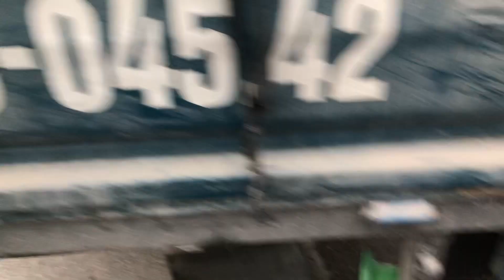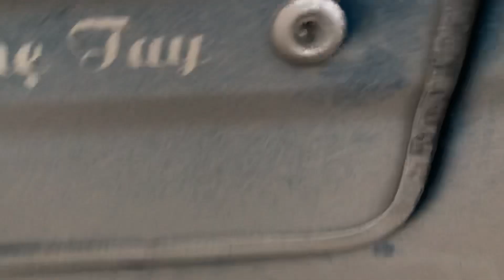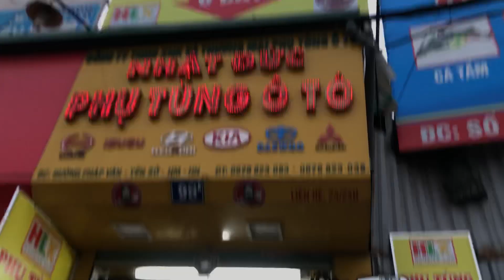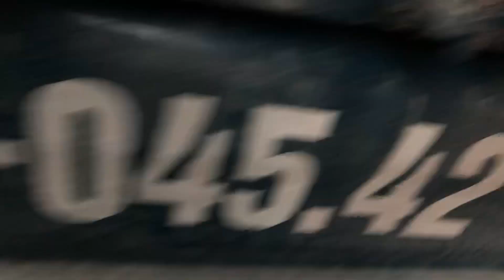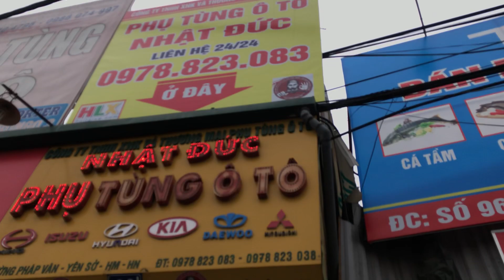Vè chắn bùn inox , cao su chắn thùng , cận cảnh lắp đặt trong vòng 30 phút cho xe kia k165 , k3000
🌃 Đêm xuống Hà Nội lạnh lắm ,em lại cần mẫn úp video cận cảnh lắp đặt chẮn bùn trước , sau kia k165 và kia k3000
☺Cảm ơn anh trai và bác khách hàng yêu quí đã tin tưởng ...!